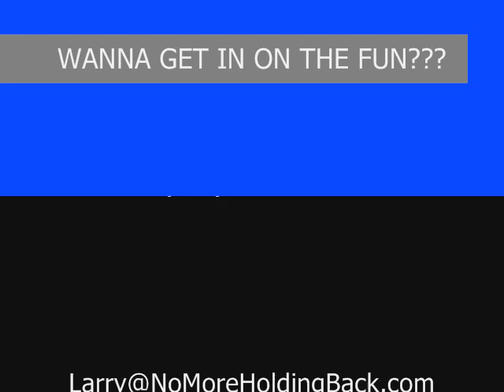We Loved It! How To Create A Life Worth Living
Testimonials from people who participated in Larry Hochman's JUGGLING YOUR SUCCESS Workshop at Darryl L. Mobley's HOW TO CREATE A LIFE WORTH LIVING BLUEPRINT WORKSHOP in Austin, Texas.  Looking for a trainer or keynote speaker to fire up your event?  Larry Hochman doesn't just talk about leadership, or no limit thinking, or healthy risk taking or communication, or even fun in the workplace.  He SHOWS it!  Come be part of the fun!